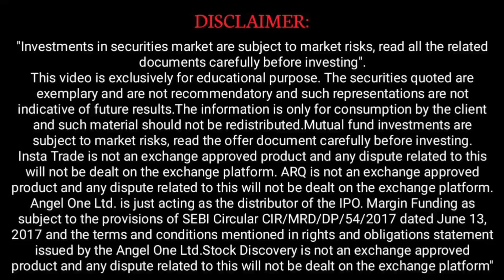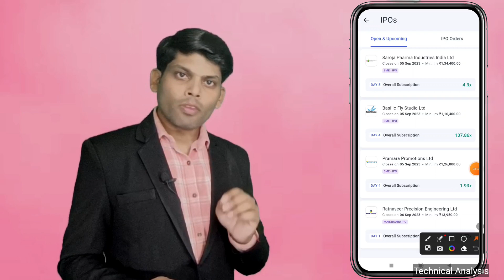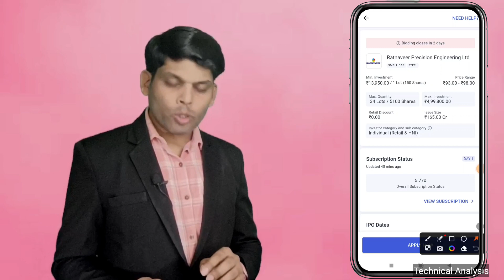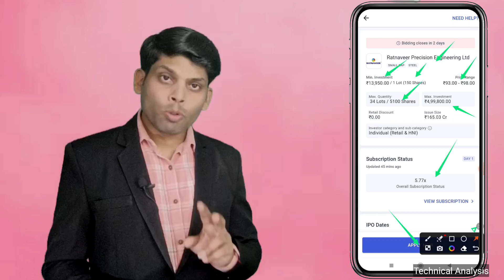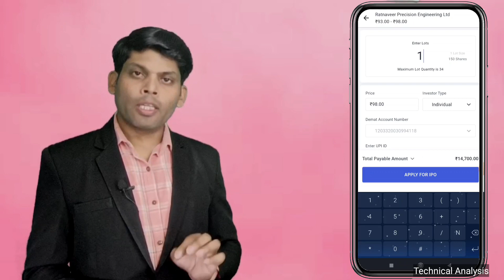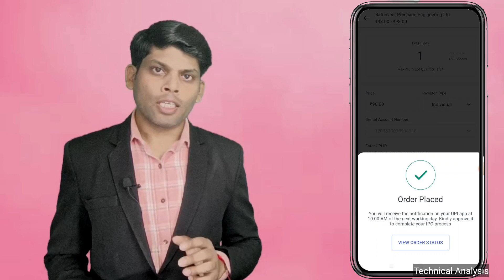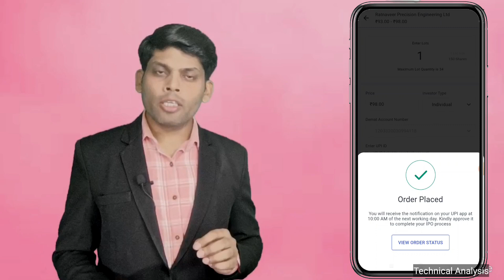IPO का Allotment लेने के लिए यह काम जरूर करे Allotment पक्का मिलेगा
zaap.bio/Stock-Biz

The Link Provided is a affiliate promotion program it means if you will open the account from above links,or click on one of them, and make a purchase I will receive compensation.

Stock Biz and any person associated with this channel accepts no liability for any kind of content uploaded on this channel or responsibility for any direct, indirect, Implied, punitive, special, incidental or other consequential damages, arising, directly or indirectly on account of any action taken based on the in formation provided on this channel. We request people not to take our content too seriously & we sincerely apologize for any such hurt our video might have caused. We are not providing legal, accounting, or financial advisory services, and this is not a solicitation or recommendation to buy or sell any stocks, options, or other financial instruments or investments.

We/l are not 𝐒𝐄𝐁𝐈 (Securities and Exchange Board of India) Registered. The Information Provided Is For Educational & Instructive Purposes Only. Our Intention Is Not To Provide Any Financial Advice, Investment Advice, Training Advice, Or Any Other Advice and endorsement of a product or service. This Is General Information And Is Not Explicit To You Or Anyone Else.